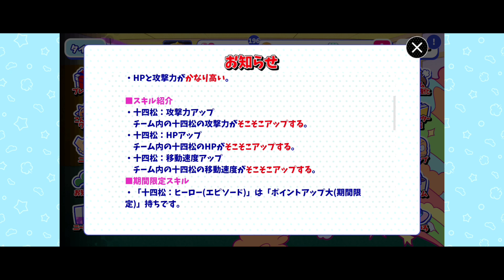【#196】6つ子ってやっぱりオシャレ…？ おそ松さんのへそくりウォーズ~ニートの攻防~実況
毎週月曜日が楽しみです。

ニー友ID【qkkvQkPww】